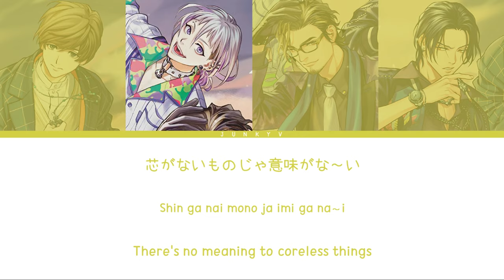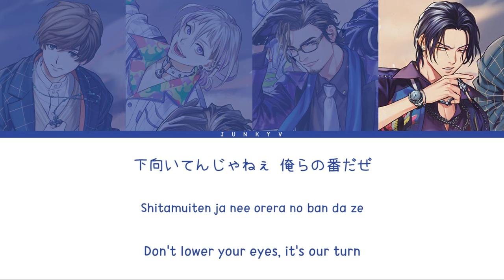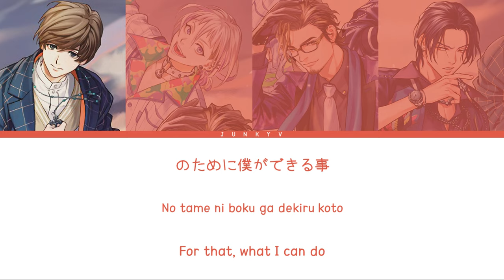「 Paradox Live 」Life Is Beautiful (Full ver.) – The Cat's Whiskers [KAN|ROM|ENG]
✪ Artist: The Cat's Whiskers
Naoakira Saimon (CV : Takeuchi Ryota)
Yohei Kanbayashi (CV : Hayashi Yu)
Ryu Natsume (CV : Hanae Natsuki)
Shiki Ando (CV : Terashima Junta)

✪ Edit: Junky Five
✪ Color Coded: Junky Five